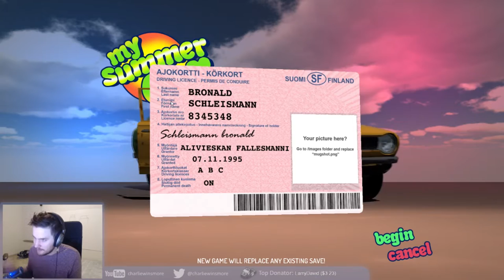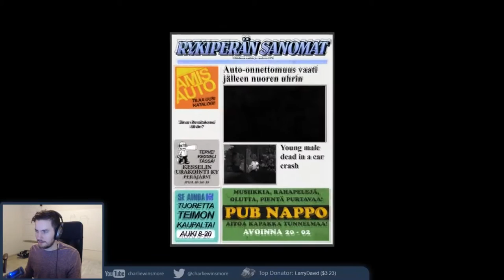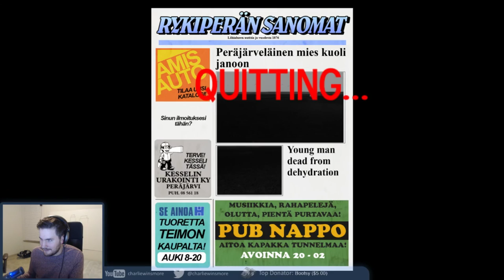Charlie Winsmore - My Summer Car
A Finnish man just trying to live life.